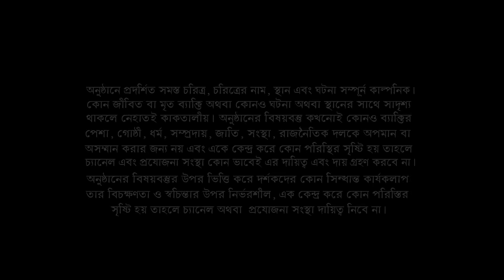BOHE SHOMANTORAL I SERIAL DRAMA I EP 07